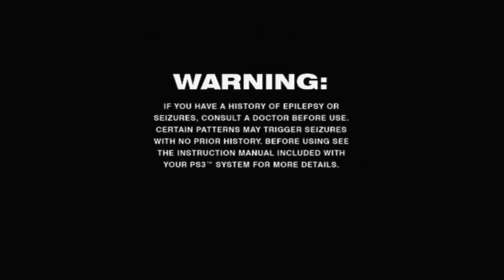Sly 2: Band of Thieves (PS3) Part 26 - The Predator Awakens - Clue Bottle Collecting